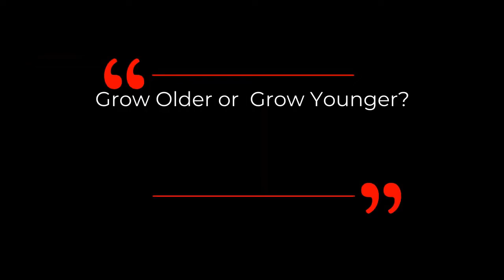口服NMN與靜脈注射NAD之比較 NMN Supplement VS NAD IV Therapy | Dr David Sinclair Interview Clips